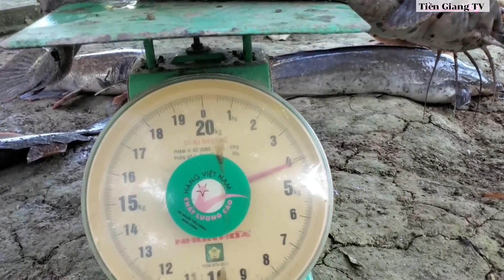Cá Trê 4Kg Đem Xào Lăn, Món Dân Dã Vừa Lạ Vừa Ngon _ Tiền Giang TV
Cá trê 4kg đem xào lăn món dân dã của dân miền tây, vừa lạ nhưng cũng rất ngon, mời cả nhà cùng thưởng thức với anh em mình.